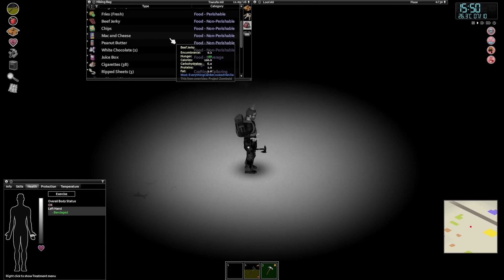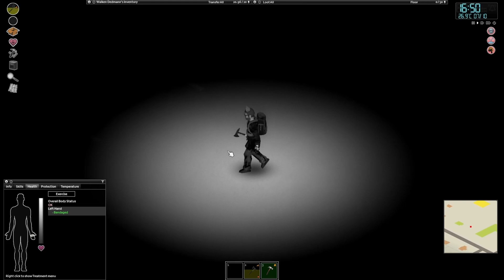Project Zomboid deaf and blind took years off my life - day 2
Project Zomboid, but with my adrenaline spiked to unhealthy levels.

Difficulty level: standard survivor. The irony of that statement is not lost on me.